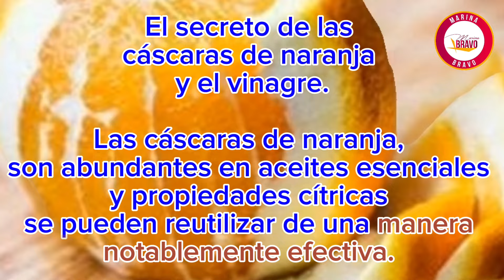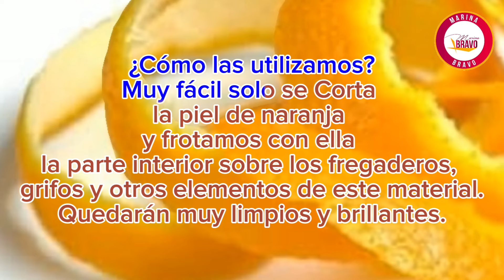No tires las cáscaras de naranja, mezcladas con vinagre valen oro!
No tires last cáscaras de naranja, mezcladas con vinagre valen oro!